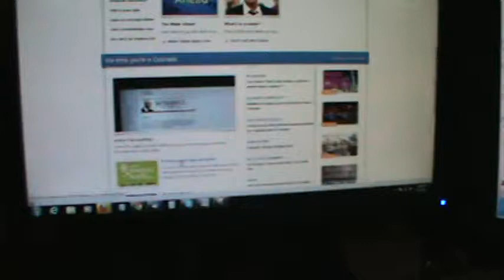All your top story are mine!!!1!!!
My other recent story is still on that front page too